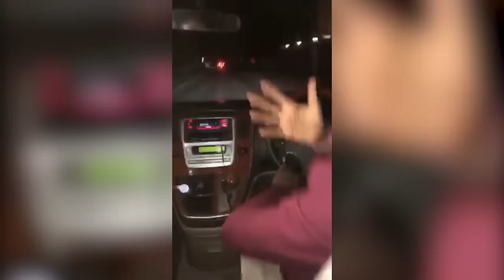Kahu$h - Mi Siwezi (Official Video)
Trial And Error EP on All platforms.

Directed By Kahu$h / Bill Akide / Raye James.

Produced by PinkGrillz.
Written and Performed by Kahu$h.

True Art is in what you choose it to be. e.g The Homies.